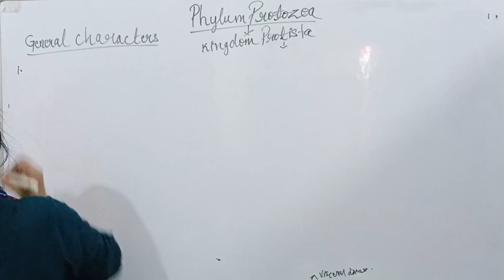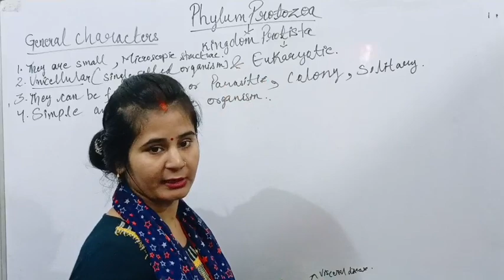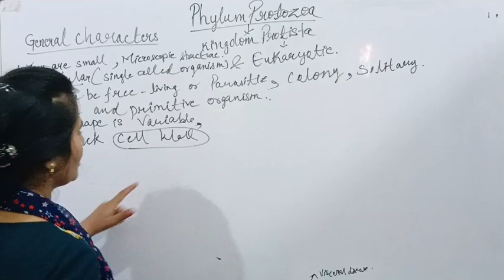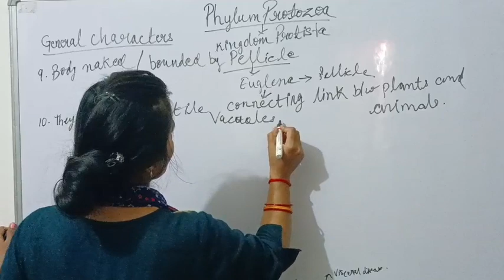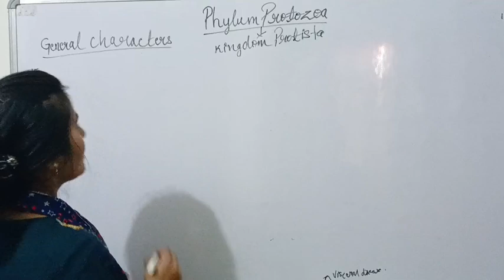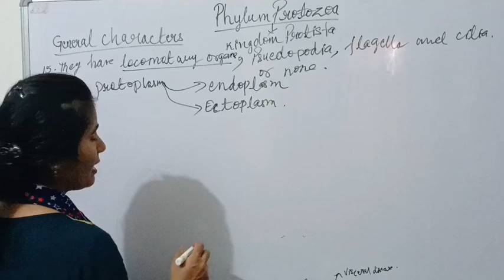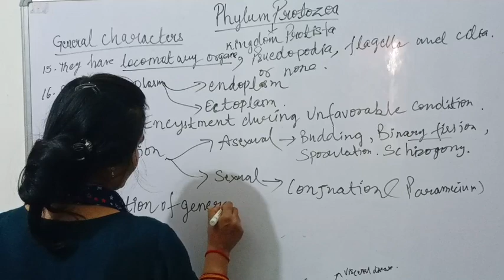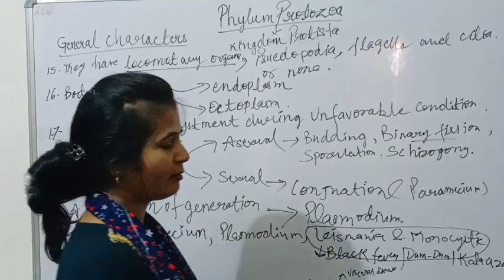Phylum Protozoa B.Sc. 1st year | General character of Protozoa | Protozoa important characters B.Sc.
*AU bsc first year*
*allahabad university of allahabad*
*allahabad university news*
*abhinav dwivedi allahabad University
*dr vikram harijan allahabad university*
*allahabad university scholarship 2023*
*allahabad university hostel allotment 2023*
*allahabad university today news*
*allahabad university fresher party 2023*

*Allahabad University hostel fees*
*Allahabad University hostel Facility*
*Allahabad University girls hostel*
*Allahabad University hostel ki cutoff kitni jaati hai*
*Allahabad University registration 2023*
*Allahabad University councelling 2023*
*allahabad university law faculty hostel*
*allahabad university hostel allotment 2022*
*holland hall hostel allahabad university*
*allahabad university hostel tour*
*allahabad university ba llb hostel*
*allahabad university llb hostel*
*allahabad university main campus hostel*
*university of allahabad hostel*
*sir sunder lal hostel allahabad university*
*pcb hostel allahabad university*
*allahabad university hostel cut off 2023*
*allahabad university hostel fees 2023*
*allahabad university boys hostel*
*allahabad university hostel room tour*
*hindu hostel allahabad university*
*hostel fees of allahabad university*
*allahabad university hostel room*
*university of allahabad hostel fees*
*allahabad university me hostel kaise milta hai*
*allahabad university hostel mess*
*kpuc hostel allahabad university*
*satabdi hostel allahabad university*
*allahabad university bsc cut off 2023*
*Allahabad University BSc Maths cutoff 2023*
*Allahabad University BA cutoff 2023*
*BSc cutoff Allahabad University 2023*
*Rudresh shukla Allahabad university*
*University of Allahabad admission 2023*
*allahabad university cuet cut off bsc 2023*
*allahabad university bsc agriculture*
*allahabad university bsc admission 2023*
*allahabad university bsc*
*allahabad university cut off 2023 bsc maths*
*allahabad university cut off 2022 bsc bio*
*allahabad university bsc cut off 2022*
*allahabad university cuet cut off bsc*
*allahabad university cut off 2023 bsc*
*cuet cut off 2022 allahabad university bsc maths
*allahabad university bsc result*
*allahabad university bsc bio cut off 2022*
*allahabad university cut off 2022 bsc maths
*Allahabad University BA syllabus*
*Allahabad University BA firsr year*
*University of Allahabad cutoff*
*Allahabad University previous year cutoff*
*University of Allahabad cutoff 2022*
*University councelling documents*
*University of Allahabad cuet BA cutoff*
*Allahabad University bsc first year 2023*
*Allahabad University BA official cutoff 2022*
*Abhinav dwivedi university of Allahabad*
*Cuet ug BA cutoff*
*Rudresh Shukla*
*Abhinav dwivedi*
*RudreshShuklaAU
(Allahabad university cutoff 2023*
*Allahabad University cuet UG BA cutoff*
*BA ka cutoff Kitna jaayega*
*Allahabad University*